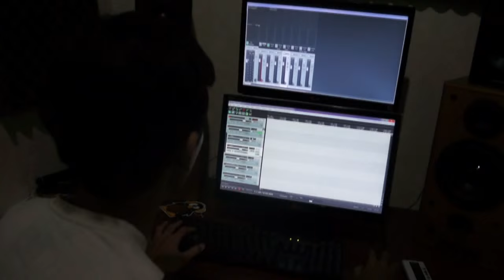Herman Bondi - Spain Guitar Version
Recorded at Daztanian Studio